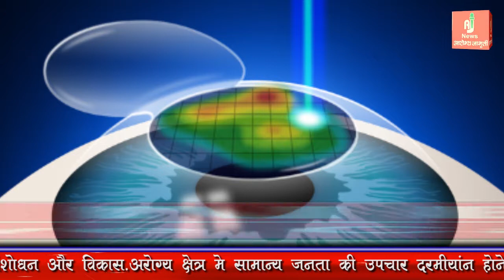Dr Prakash Kankariya Nagar